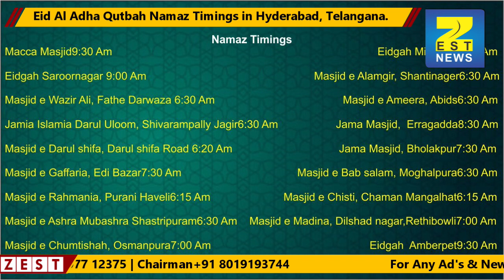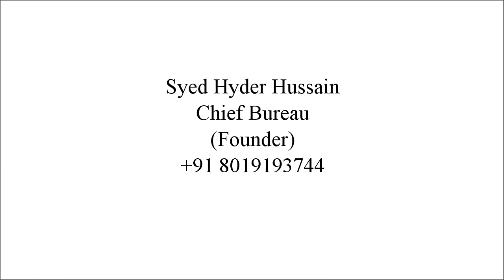Eid Al Adha Qutbah Namaz Timings in Hyderabad, Telangana | Bakrid Namaz Timings